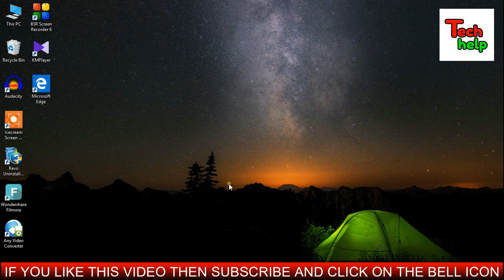How To Make Room Heater At Home..Homemade Powerful Room Heater..Diy Room Heater..[Hindi]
Friends in this video I will show you how to make room heater at home..It is a very powerful room heater and you can easily make this room heater at your home..Friends we will make this room heater/hot air maker by using some waste materials like cardboard,old pc fan..It is a best out of waste..Friends we will use an old pc fan for blowing hot air and we will use a halogen bulb for creating the heat..Friends this room heater will work by direct 220 volt ac..At first make the heater then connect the room heater by direct 220 volt ac..Friends it is a good science project and you can easily make this simple project at home..Friends in this video I will show you the complete process of making a powerful room heater step by step..So friends if you want to know how to make room heater or hot air maker for winter then watch the video and follow my instruction..Thanks..